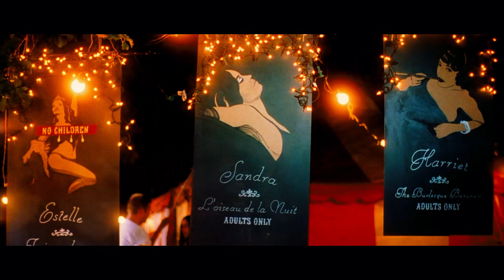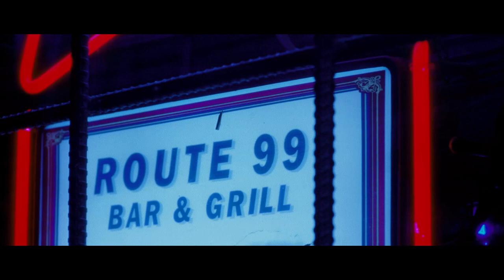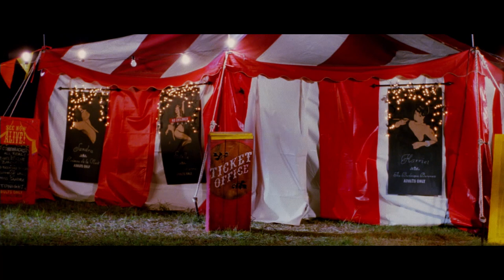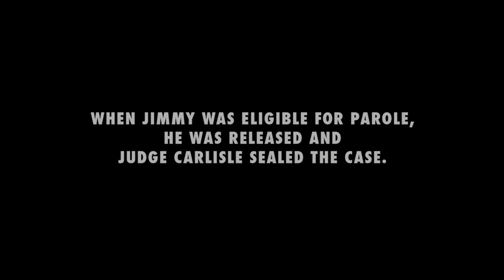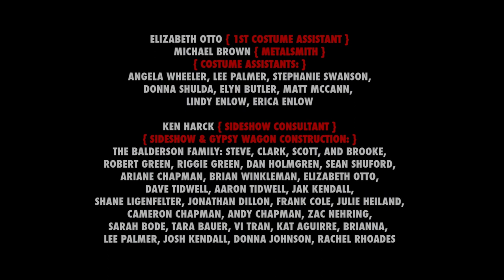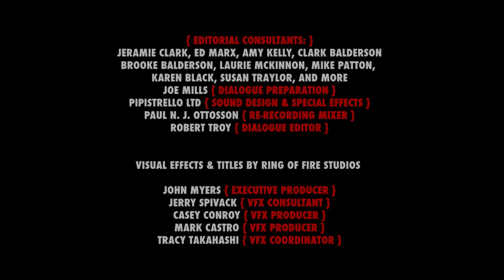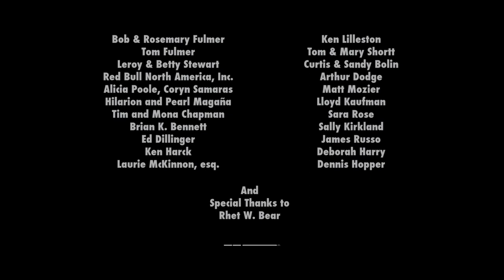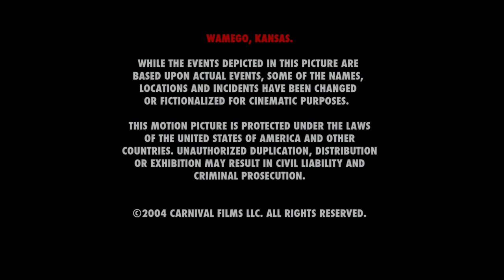FIRECRACKER (Karen Black, Mike Patton, a film by Steve Balderson)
Because everyone keeps illegally pirating our movie in terribly low resolution, I decided to go ahead and make this available for free.  Piracy is killing all independent artists.  Please help support independent artists by not pirating their work.  Thank you for your support, and thank you for spreading the word.  Enjoy the film.

FIRECRACKER
Based on actual events
Starring Karen Black & Mike Patton
Released Theatrically in 2005

"Brilliant." - Roger Ebert, CHICAGO SUN-TIMES

"This is no less than a masterpiece. Remember the first time you saw 'Blood Simple' or 'Blue Velvet' and were blown away? Same thing. ...stunningly rendered. Everything from the cinematography to the music to the acting is nothing less than perfect. It's literally one of the best films I've seen ever."
- FILM THREAT

FIRECRACKER is a bold and shocking true-to-life tale of murder in small town Kansas. Set against the stark beauty of Middle America, this astonishing story of abuse, suffering and denial reveals dreams of escape. The inevitable confrontation unleashes the truth concealed behind the pleasant façade of small-town U.S.A.

Meek, reclusive and talented Jimmy is emotionally imprisoned by his abusive, alcoholic older brother David (Mike Patton) – and fanatically religious mother Eleanor (Karen Black). With evil lurking in the shadows, the setting sun gives way to the blue of evening and Jimmy finds escape in the neon glow of a traveling sideshow carnival. Unlike its drab, depressing daytime reality, the carnival becomes a nightly glittering solitaire on the prairie, beckoning all around to its illusions and make-believe. With a guise of red satin and the lure of a heavenly voice, Sandra (also Karen Black), billed as an “oddity of nature,” is the carnival’s premier attraction. Yearning for a way out, Jimmy befriends Sandra, unaware that her imprisonment and degradation, at the hands of Frank (also Mike Patton), the carnival owner, mirror his own. Sandra, taken by his innocence, finds her own inner strength and suppressed dreams. When David disappears, the metaphorical white-picket fences collapse, leaving raw emotions exposed to the spark of truth.

Throughout it all Police Chief Ed (Susan Traylor) searches for truth, uncovering bits of evidence suggesting deceit, abuse, murder and cover-up. As her investigation leads her closer to the truth, the lives of those involved become lit fuses – until they explode, one-by-one, in a dramatic and harrowing conclusion.

FIRECRACKER pulls no punches nor hides from the ugliness that mars reality. It also reveals in its imagery a vividness and majesty that transcends mere mortality, exploding the myth of Middle America’s sanctity and piety, while opening the door to atonement.

WINNER: Special Jury Award Roger Ebert's Best Films of the Year
WINNER: Best Actress Karen Black (Fantasporto)
WINNER: Best Actress Karen Black, Best Cinematography (Independent Vision Awards, Visionfest)
WINNER: Domani Vision Award for Steve Balderson (Independent Vision Awards, Visionfest)
NOMINEE: Best Picture (Fantasporto)
NOMINEE: Best Picture (Raindance Film Festival)

“Sensational... Karen Black gives two of the finest performances of her career in Firecracker.”
- THE STAR TRIBUNE

“Firecracker is a mind-blower. A technical marvel.”

"Visually Arresting... The film is the mutant love child of Tod Browning's Freaks and David Lynch's Blue Velvet."

"Forget the David Lynch comparisons."
- SEATTLE WEEKLY

"One of the most visually stunning, emotionally heavy films of this decade..."
- ICON MAGAZINE

"Firecracker is a psychotic masterpiece... This is the film David Lynch wishes he was still capable of making..."
- RAINDANCE MAGAZINE

"Scenes and sequences that are nothing short of becoming classic film moments… This is a film that is unlike anything seen in recent memory."
- AFTERTASTE MAGAZINE

"Visuals are so extremely vibrant that they will remain in your head for weeks and months to come... 'Firecracker' is without a doubt, the new standard in filmmaking, feeling, and human emotion."
- DECOY

"A visually stunning film that is equal parts Truman Capote and Todd Browning."
- Pierre-Alexandre Despatis, IONCINEMA

"one of the most visually arresting films I've seen."
- DETROIT FREE PRESS

“Truly bizarre… Magnificent!”
- AUSTIN CHRONICLE